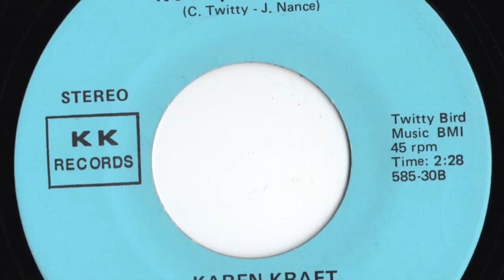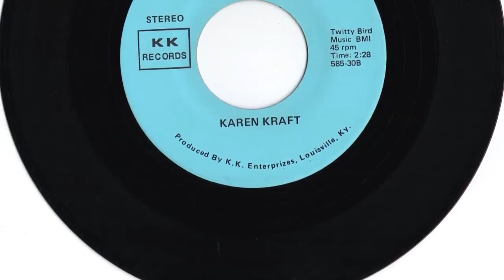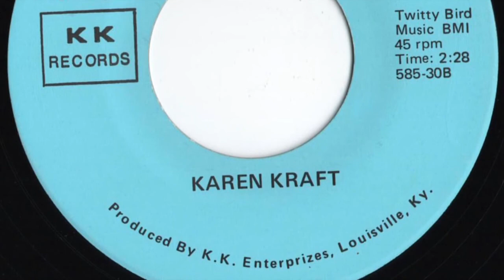Karen Kraft - "It's Only Make Believe"